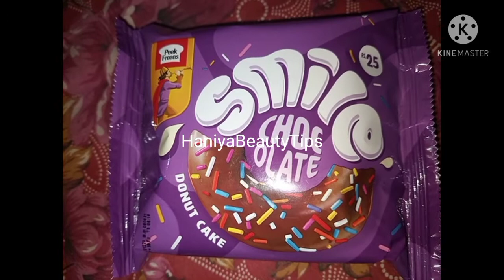New Bhabhi Ne Banai Kheer _ Yummy And Tasty Smile Donut _ Chotu Sa Vlog 😌😌